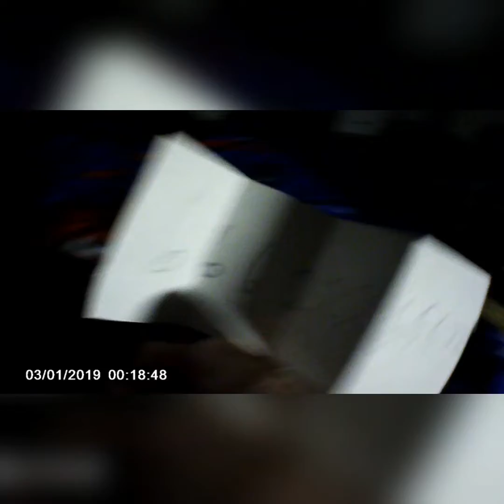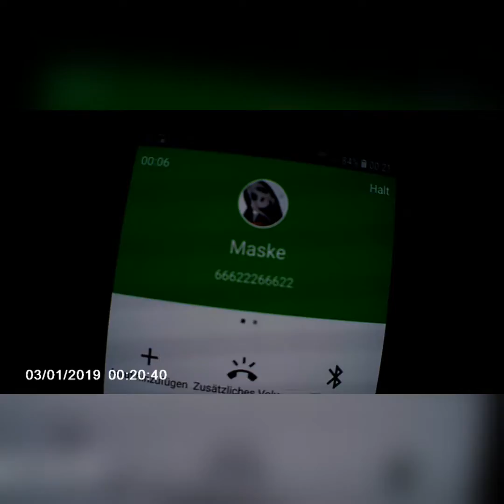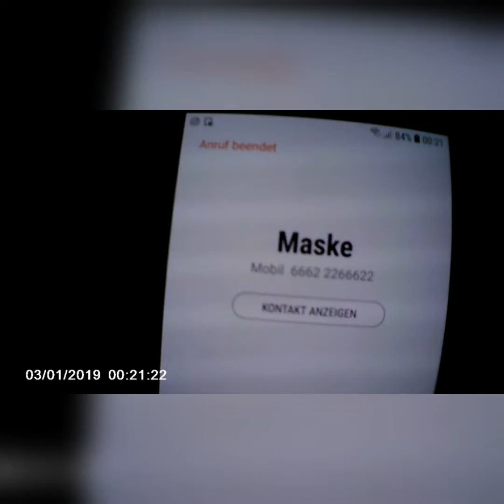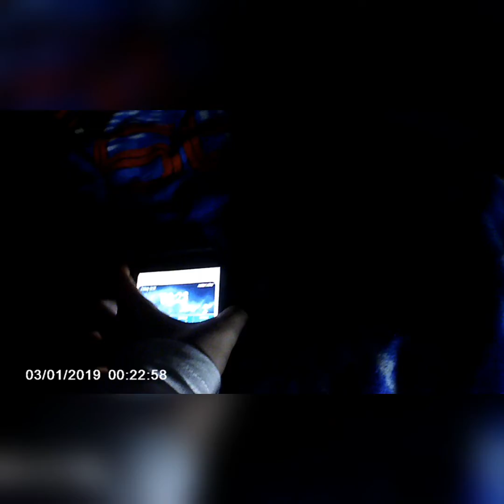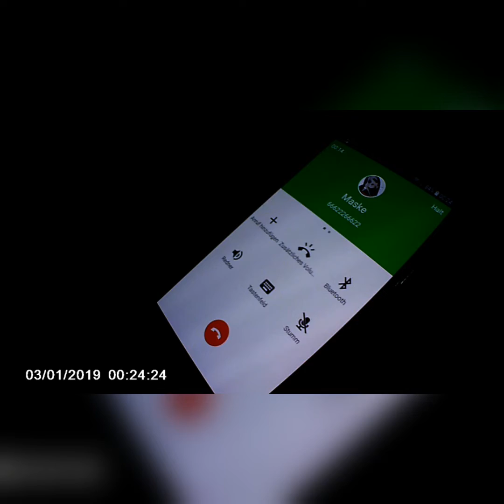Die Maske Ruft an ! 😱😱Teil 1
Like (Marcel M. Vogel) instergram(marcel_jan01) Roblox(Marcel_jan0007) ps4(Marcel vogel) YouTube(Marcel M. Vogel